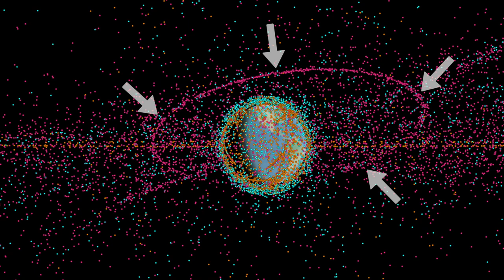Space junk map tracks 200 ‘ticking time bombs’ - BBC World Service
Thousands of human-made objects orbit earth and the majority of them no longer work. There’s a risk this space debris could collide with functioning satellites, which provide vital services like GPS and weather warnings.

To track and predict its behaviour, Prof Moriba Jah and his colleagues built AstriaGraph – a near real-time map of where each object is located in space. He explains that the system is monitoring around 200 ‘super-spreaders’ – large rocket bodies that have the potential to break into thousands of pieces.

Image credit: ESA